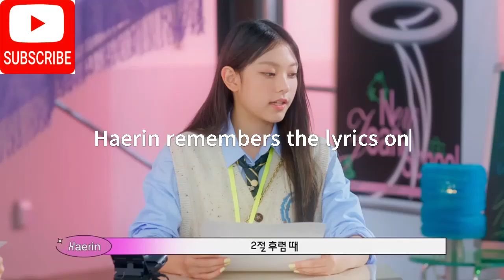Haerin Funny Moments Part 2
▶️As a member of NewJeans, Haerin's performances had a magnetic aura that vibes with the fans thanks to her quiet yet strong stage presence. Expect to see more of Haerin Kang, also known as Vanessa Kang and referred to by her fans as "Kitty Kang," in a joyful and hilarious moments with the Newjeans members.

🏆 The Goal 🏆
To create small moments that brings awareness to the community, let our small voices be heard and inspire the next generations behind us🎵

▶️ fb . com/lowikoenig/
▶️ fb . com/lowikoenig/